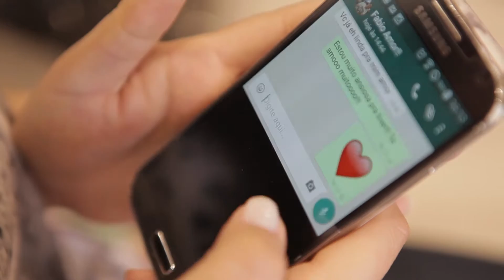Making Of Noiva - Jaqueline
Campinas, 29 de Agosto de 2015

Salão: Studio Praça
Fotografia: Studio Muller